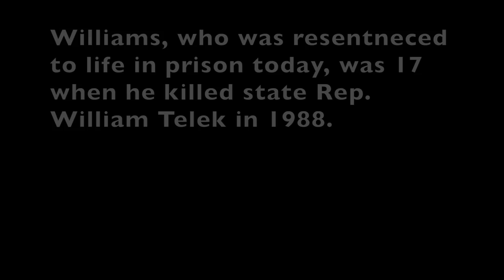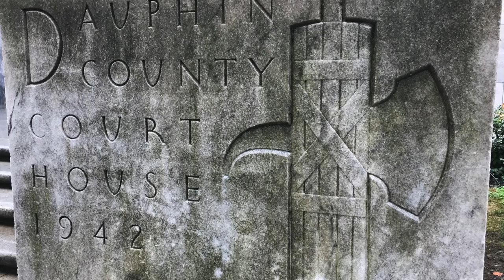Teen killer of state representative resentenced to life in prison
Bernard Williams was 17 when he killed state Rep. William Telek in 1988. He was sentenced to life in prison back then, but because automatic life sentences for juveniles are now considered to be unconstitutional, Williams was up for resentencing on July 24, 2018.
Dauphin County District Attorney Fran Chardo discusses the outcome, in which Williams was sentenced once again to life behind bars. (Video by Steve Marroni/PennLive)